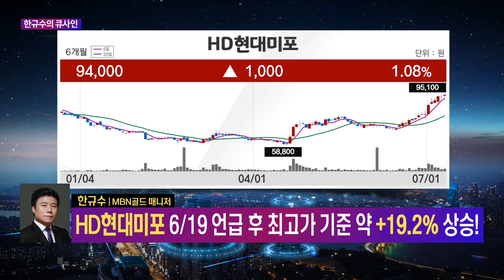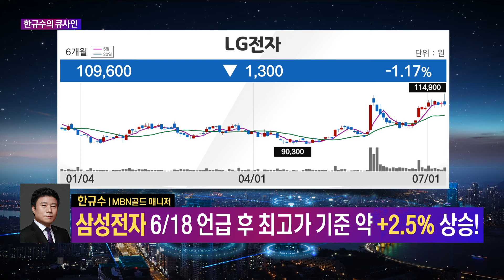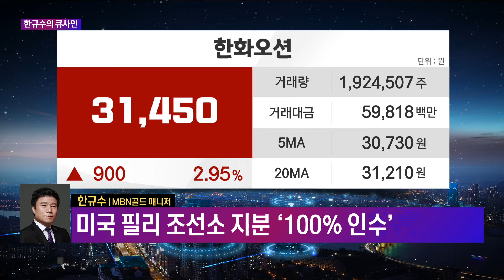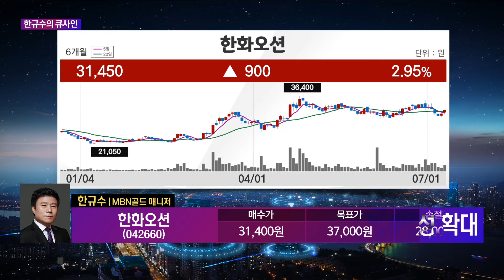[한규수의 큐사인] 글로벌 증시 투나잇 / 한규수 MBN골드 매니저 / 매일경제TV